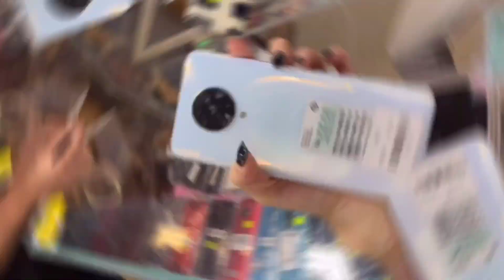連15歲的小學生也來深圳華強北批發市場挑手機，二手華為旗艦機3000元都不到，沒人要！可惜！